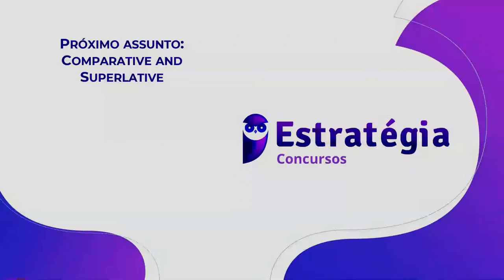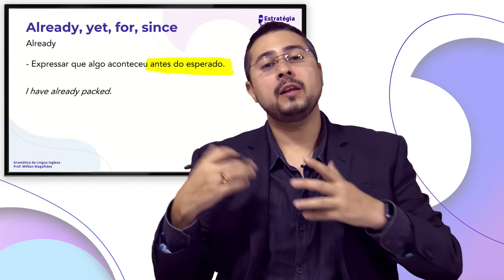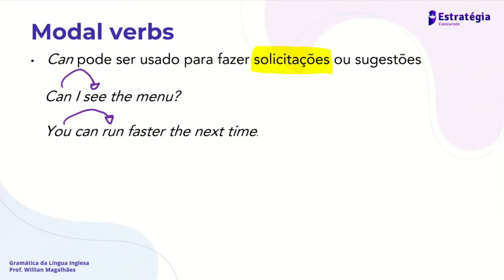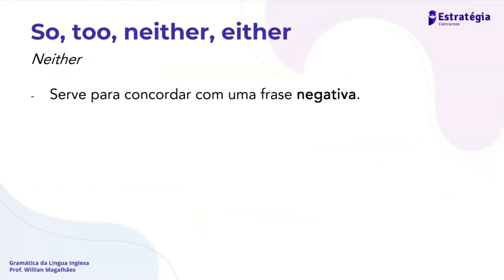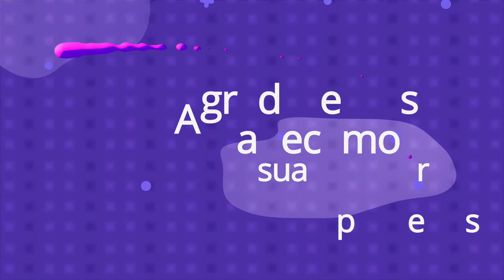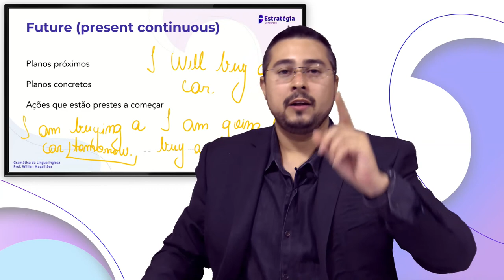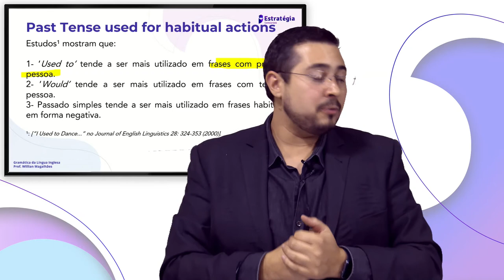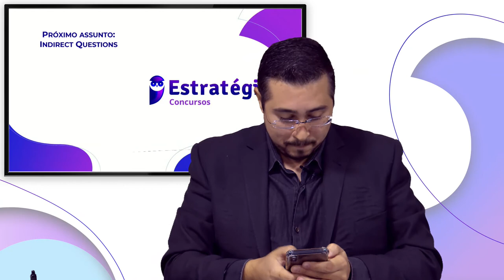Inglês - Extensivo 2020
- . . Acompanhe a aula gratuita de Inglês - Extensivo 2020 - Prof. Willian Magalhães.